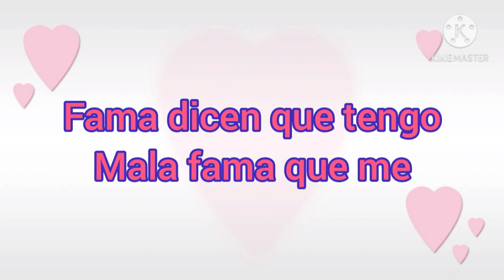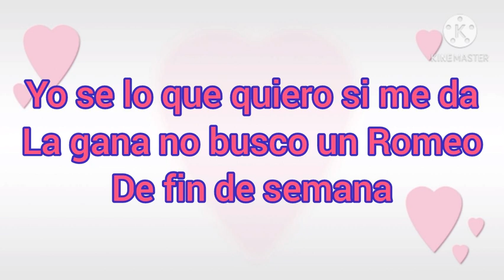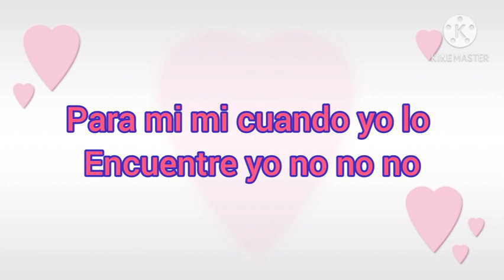Ariana Maistrov -Mala Fama ( Sonido 3D || Letra )